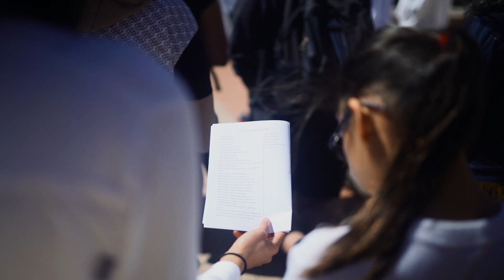Taking God Out for a Lap around UNSW | Catholic Society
It was a historic day for the UNSW Catholic Society
Last week at UNSW was the first Eucharistic Procession. Here are some of the highlights I was able to capture!

Gear Used:
Sony A7sii

Follow me @jontygardner on Youtube and Instagram, to see my latest projects